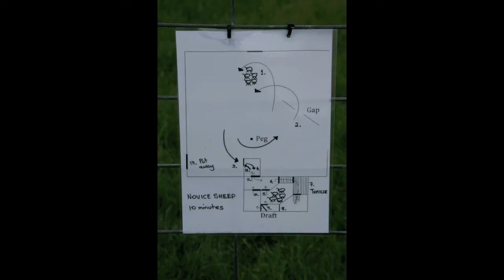WORKING DOG FESTIVAL BELOKA WELSHPOOL 2011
The annual working dog festival at Beloka kelpie stud.